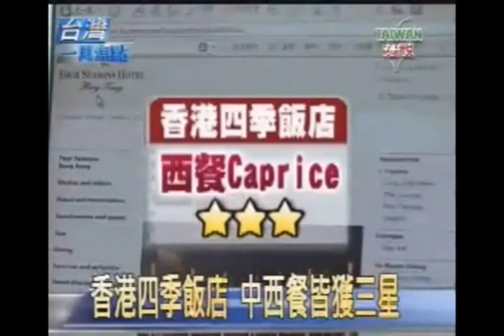鼎泰豐獲餐廳評價殊榮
「台灣宏觀電視」創始於公元2000年，目前由公共電視與僑務委員會攜手合作，提供台灣僑胞與全球華人一個優質的華文衛星頻道，也可免費網路收看。宏觀電視不僅發揮了撫慰海外遊子思鄉的功能，也為台灣建立一個面對全球的窗口，讓台灣走向世界，讓世界看見台灣!